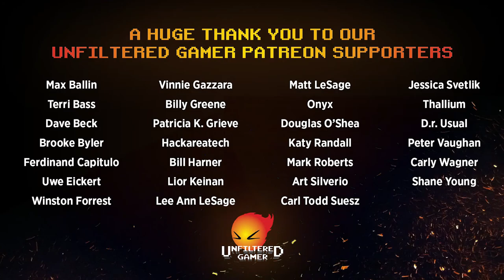Chainsomnia Board Game Review and Walkthrough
Chainsomnia Review by Unfiltered Gamer